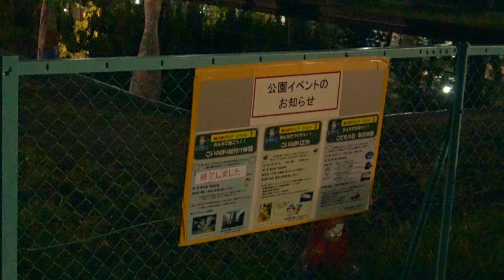C22 満月 鯉のぼり 東京スカイツリー ライトアップ 2018